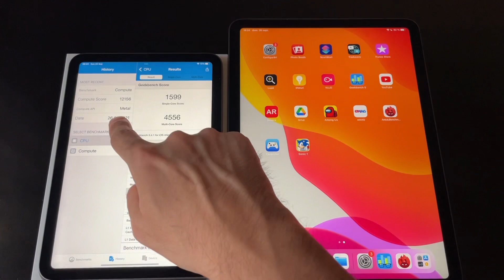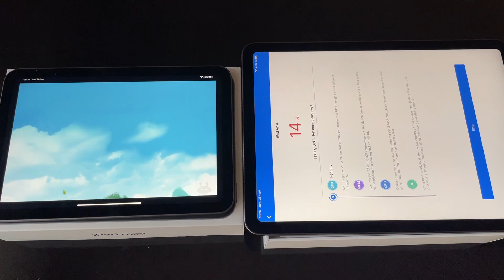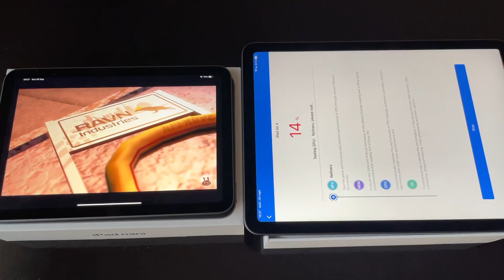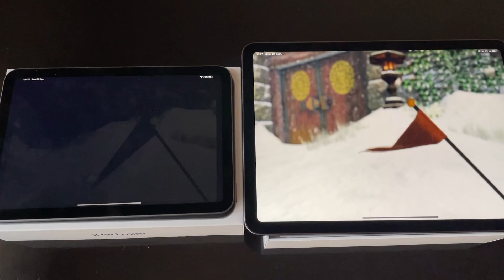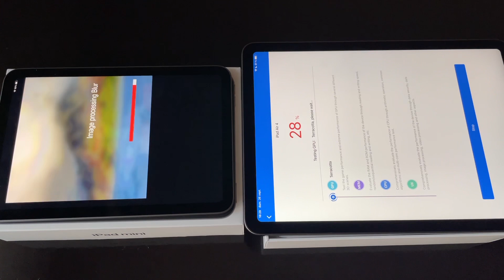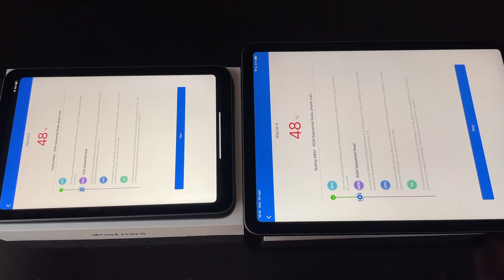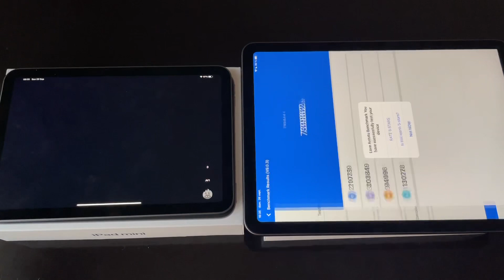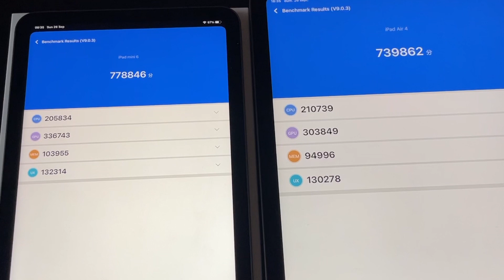iPad mini 6 AnTuTu Benchmark vs iPad Air 4 AnTuTu Benchmark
iPad Air 4 AnTuTu Benchmark vs iPad mini 6 AnTuTu Benchmark

Top cover
iPad mini 6
iOS 15
iPad
iPad mini